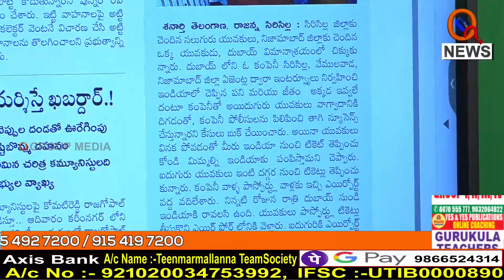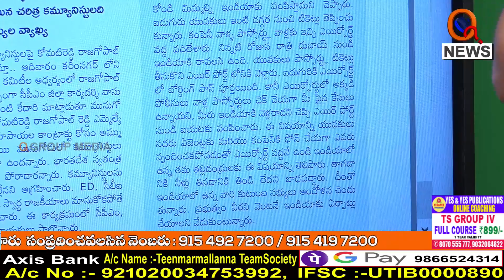బుర్జ్ ఖలీఫాకు పొయ్యి బతుకమ్మ ఆడుడు..వచ్చుడు..|| TeenmarMallanna || QNews || QNewsHD